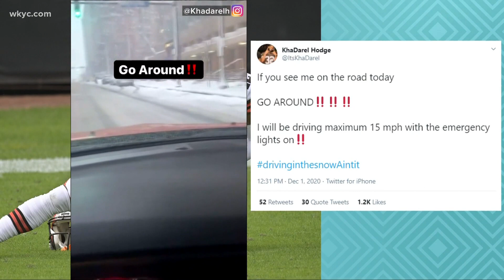Browns players react to first big snowfall, and Myles Garrett is back but Ronnie Harrison Jr. is out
The Cleveland Browns got one star defender back just in time, because another one is out for at least the next three weeks. Plus, our newest Browns players are having a hard time in all of this snow! 3News' Stephanie Haney has what's trending today in 'Clicking in Cleveland' on What's New.

Myles Garrett activated a day earlier than first expected from COVID-19 list

Cleveland Browns players react to, struggle with first snow of season